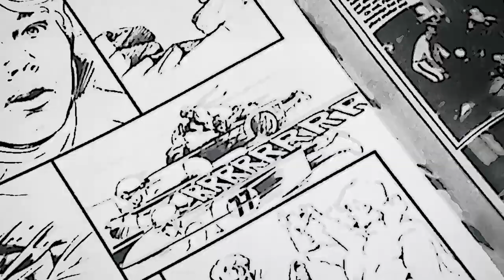Imagine Dragons vs. A-Ha - Follow on Me (Mashup)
Every time I hear the intro of the track "Follow You" by Imagine Dragons, it reminds me of the song "Take on Me" by A-ha. Tried it.. and guess what... it fits perfectly! But after many requests I thought... why not. So spend another 80 minutes to finish the mashup.